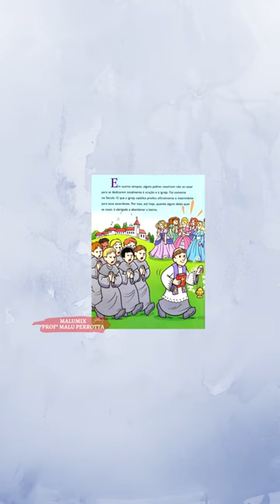MULA SEM CABEÇA | LENDAS | FOLCLORE|TURMA DA MÔNICA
Assista ao vídeo completo no Canal MALUMIX.